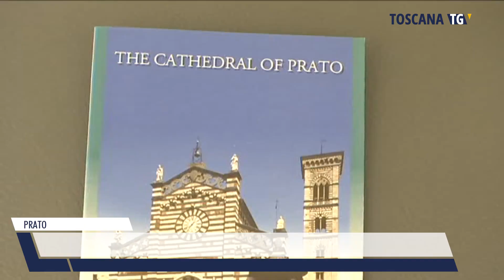2022-07-29 PRATO - TURISMO, GIUGNO DA RECORD CON +40%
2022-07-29 PRATO - TURISMO, GIUGNO DA RECORD CON +40%